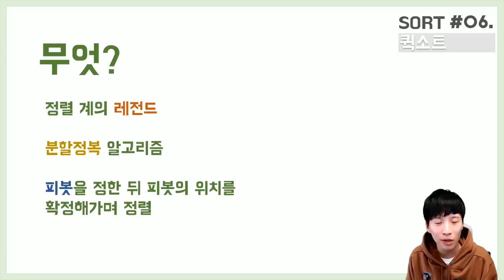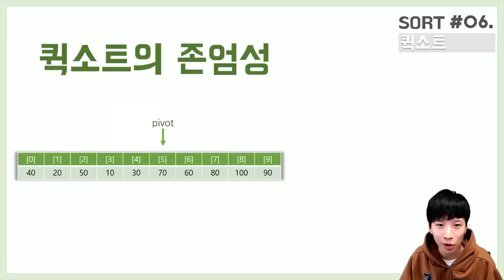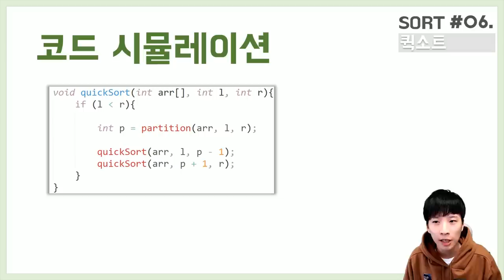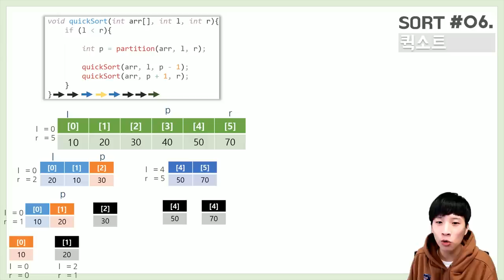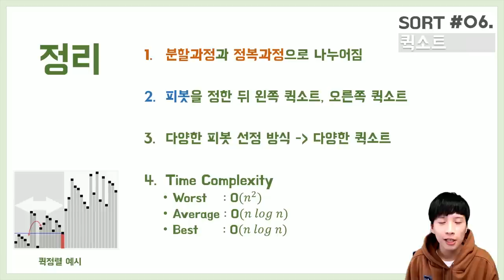퀵소트 / 퀵정렬 5분만에 이해하기 - Gunny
오랜만에 채널 이름에 맞게 알고리즘 관련 영상을 업로드 하네요.

정렬 계의 황태자라고 불리는 퀵소트 입니다.

알고리즘은 40분의 C언어 코딩 영상과 그것을 5분 만에 알아볼 수 있는 영상들로 구성되어 있습니다.

감사합니다.

다른 거니의 알고리즘 5분만에 이해하기 영상을 시청해보세요!